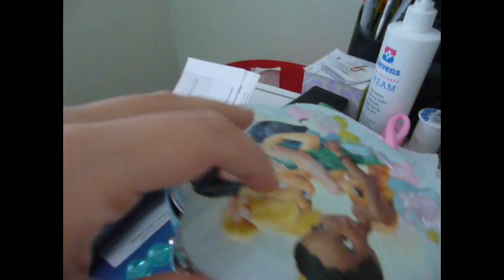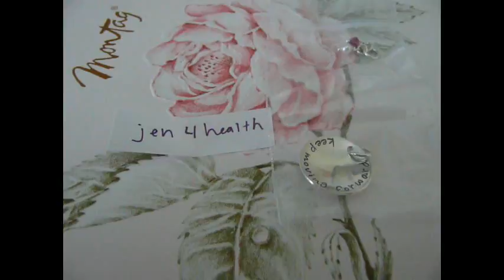Giveaway Winner!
Congrats to jen4health you are the big winner of my giveaway :)

Thanks again to Jessica at Jessica's Gifts for sponsoring the giveaway and providing the awesome charm!  Check out her shop for other fun charms relating to fitness and weight loss.

Song by Leslie Hall of Leslie and the Ly's check her out she is so much fun!